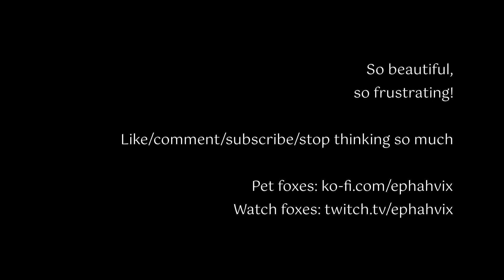[Beat Saber] INZO - Overthinker (modmap) (Expert+, S, PB)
This map is very fun, but VERY frustrating. It took me ages to stop hitting bombs, and even to hit the first note after the intro thanks to the NJS. Also, I know there's still some work being done on Heck/Noodle with walls, so I'm not sure if the text is supposed to look like that. Either way, super pretty.